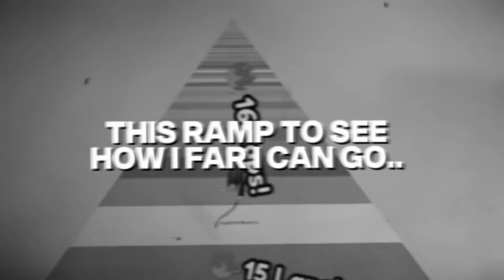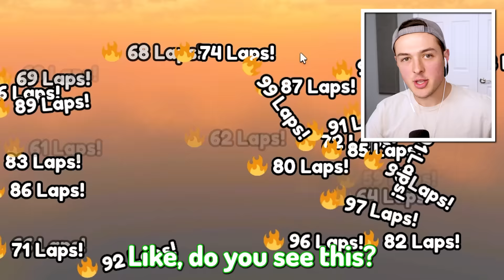I FLEW 967,578 MILES in ROBLOX FLY RACE! (glitched)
I FLEW 967,578 MILES in ROBLOX FLY RACE! (glitched) w/BeckBroPlays